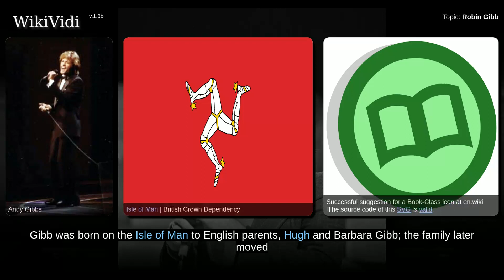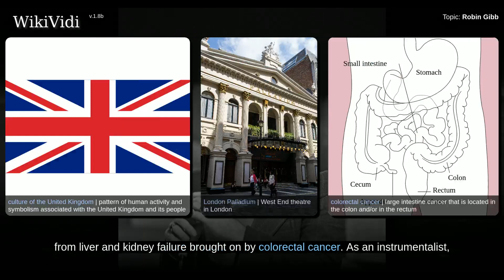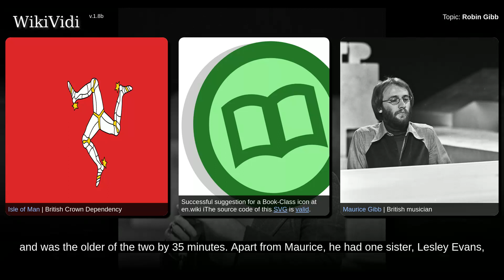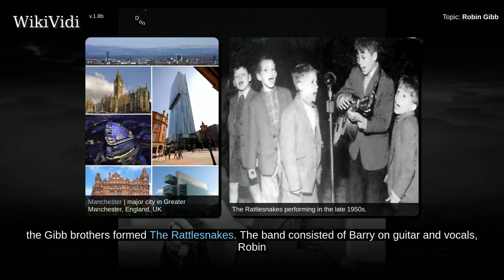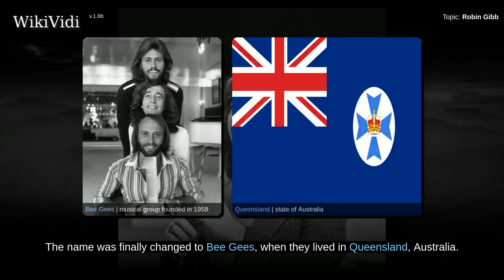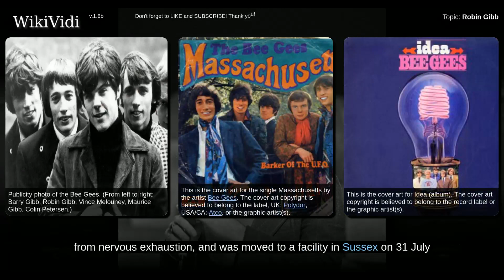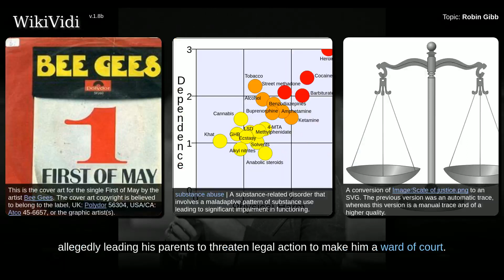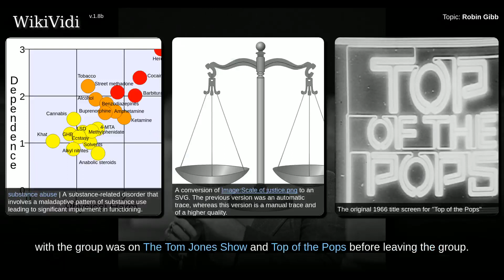ROBIN GIBB - WikiVidi Documentary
Robin Hugh Gibb   was a British singer, songwriter and record producer, who gained worldwide fame as a member of the pop group the Bee Gees. Their younger brother Andy was also a singer. Robin Gibb also had his own successful solo career.  Gibb was born on the Isle of Man to English parents, Hugh and Barbara Gibb; the family later moved to Manchester  before settling in Redcliffe, a suburb of Brisbane, Australia. Gibb began his career as part of the family trio . When the group found their first success, they returned to England where they achieved worldwide fame. In 2002, the Bee Gees were appointed as CBEs for their "contribution to music". However, investiture at Buckingham Palace was delayed until 2004.  With record sales estimated in excess of 200 million units, the Bee Gees became one of the most successful pop groups of all time. Music historian Paul Gambaccini described Gibb as "one of the major figures in the history of British music" and "one of the best white soul voices eve...

Shortcuts to chapters:
00:02:16: Childhood
00:03:27: 1955–1958: The Rattlesnakes

Copyright WikiVidi.